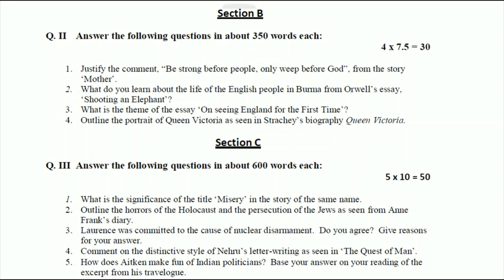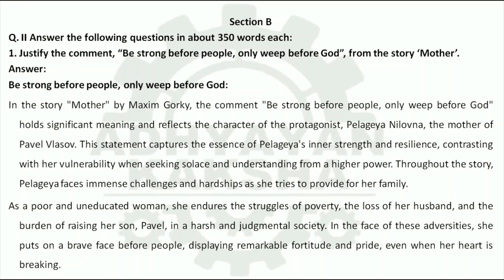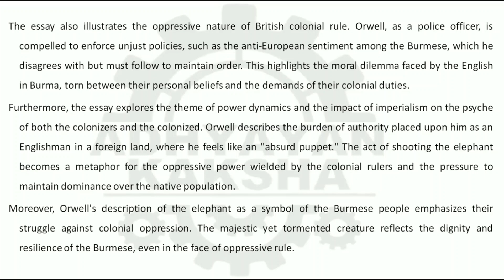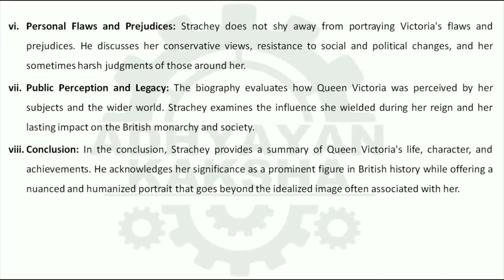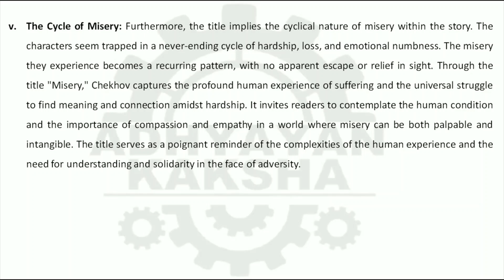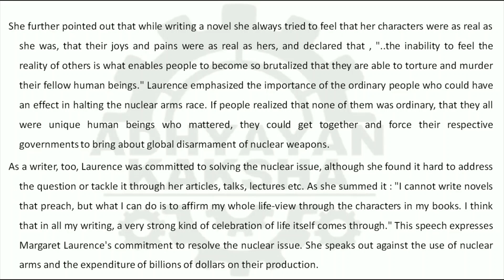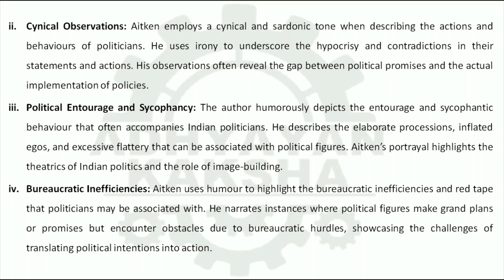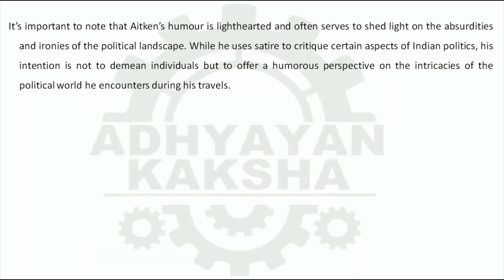BEGE 141 || UNDERSTANDING PROSE || IGNOU SOLVED ASSIGNMENT 2023-2024 || JULY 2023 - JANUARY 2024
BEGE 141 || UNDERSTANDING PROSE || IGNOU SOLVED ASSIGNMENT 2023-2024 || JULY 2023 - JANUARY 2024 STUDENTS

THIS ASSIGNMENT CONTAINS QUESTIONS:
 (i) Image and symbol as figures of speech

(ii) Narrative Prose

(iii) Art and craft of diary writing

(iv) What is autobiography?

1. Justify the comment, “Be strong before people, only weep before God”, from the story ‘Mother’.

2. What do you learn about the life of the English people in Burma from Orwell’s essay, ‘Shooting an Elephant’?

3. What is the theme of the essay ‘On seeing England for the First Time’?

4. Outline the portrait of Queen Victoria as seen in Strachey’s biography Queen Victoria.

1. What is the significance of the title ‘Misery’ in the story of the same name.

2. Outline the horrors of the Holocaust and the persecution of the Jews as seen from Anne Frank’s diary.

3. Laurence was committed to the cause of nuclear disarmament. Do you agree? Give reasons for your answer.

4. Comment on the distinctive style of Nehru’s letter-writing as seen in ‘The Quest of Man’.

5. How does Aitken make fun of Indian politicians? Base your answer on your reading of the excerpt from his travelogue.

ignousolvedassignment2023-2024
bege-141